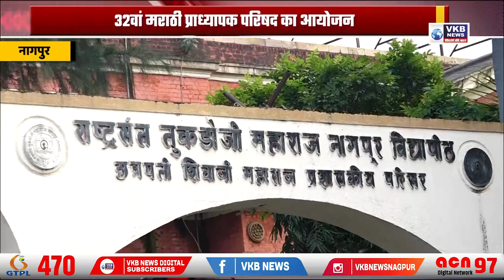32वां मराठी प्राध्यापक परिषद का आयोजन